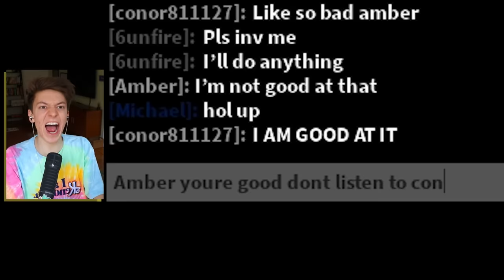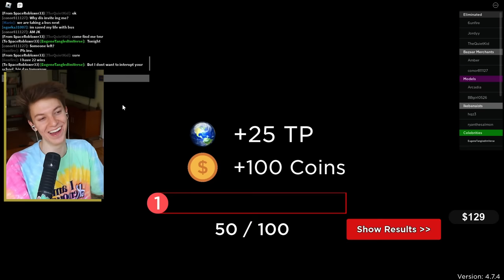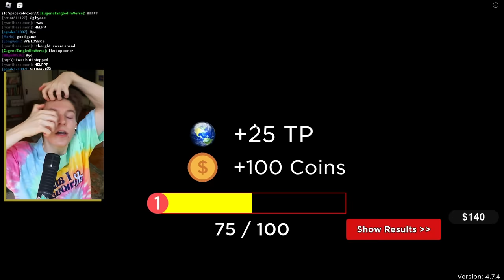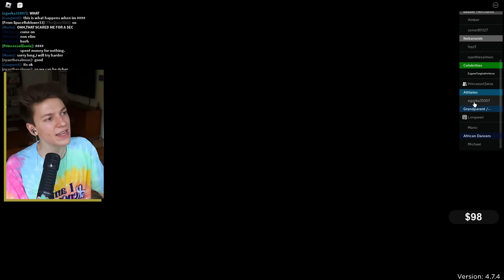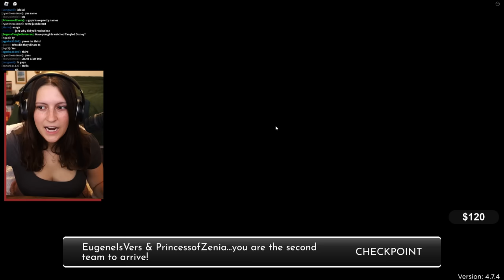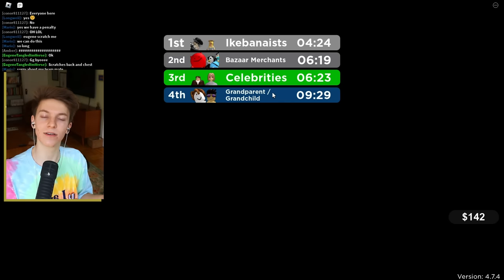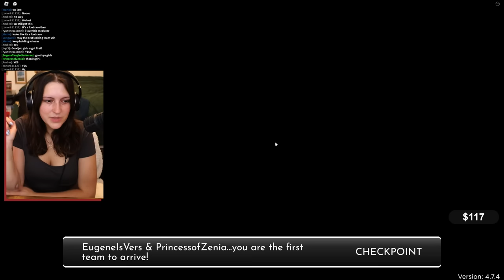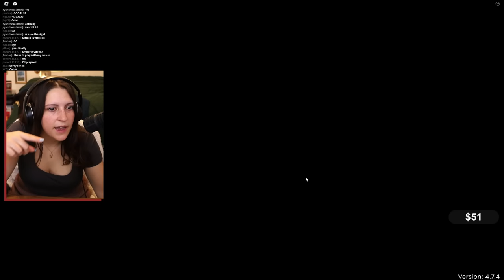Roblox Race Around The World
I'M ONE MERCH!!! OUT FOR A LIMITED TIME!